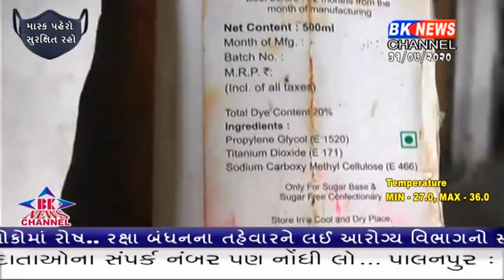રક્ષાબંધન તહેવારને લઈ આરોગ્ય વિભાગનો સપાટો